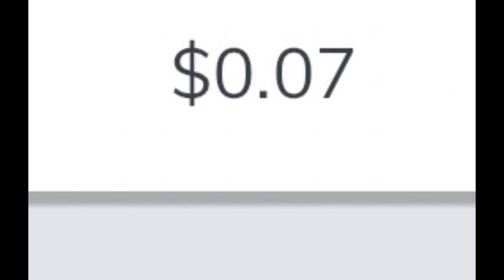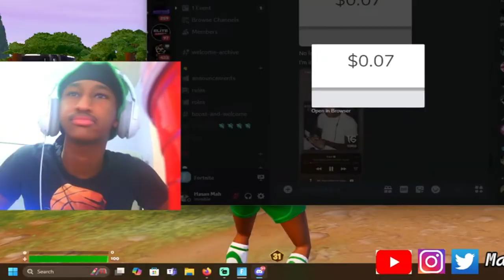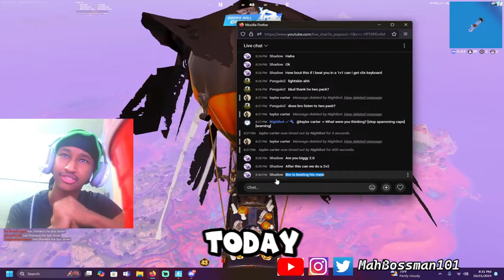Trying Every Strat To Win Solo Cash Cup!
Trying Every Strat To Win Solo Cash Cup!BEST FORTNITE CONTROLLER PLAYER IN THE NATION SHOWS OFF HIS LEGENDARY SKILLS ROAD 2

Fortnite servers down so running up gta road 2 10k subs

OMG OMG OMG FREE AT LAST FINNALLY UNBANNED NEW FORTNITE SEASON

NOT ABLE TO PLAY NBA2K23 AS I CANT AFFORD IT SO WE ON FORTNITE YESSIR

WATCH ME WIN THE FORNITE HYPE CUP ON CONTROLLER